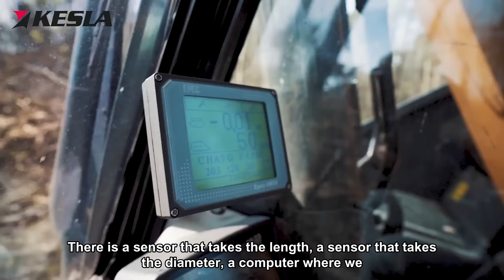KESLA 25RH-II harvester heads: Customer Herve Martinet SARL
A French forestry contractor Herve Martinet has two excavator harvesters with KESLA 25RH-II heads. With the machines he and his son are mainly handling chestnut trees. Take a look at the video!

French, English subtitles.